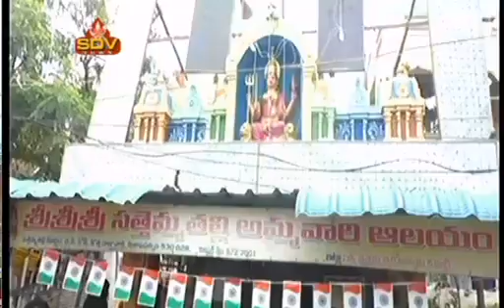SDV NEWS VIZAG 22 08 19